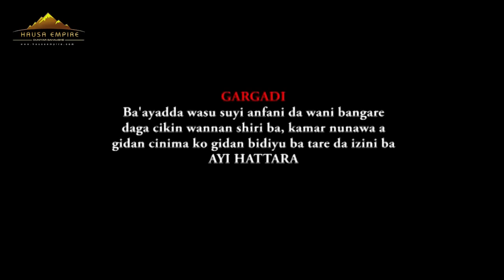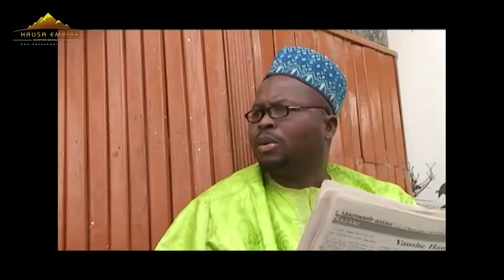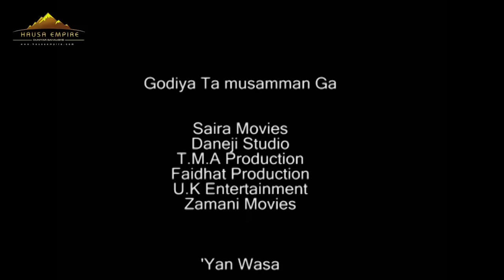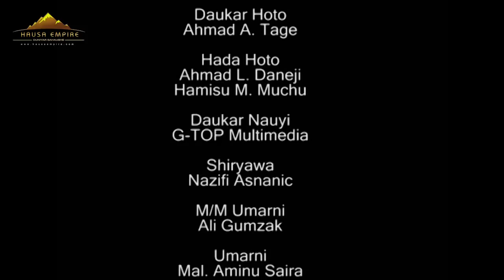HANNUNKA MAI SANDA FULL HAUSA MOVIE FROM G TOP MULTIMEDIA